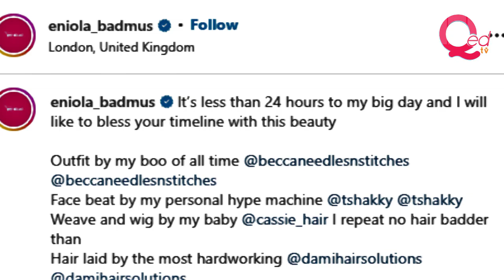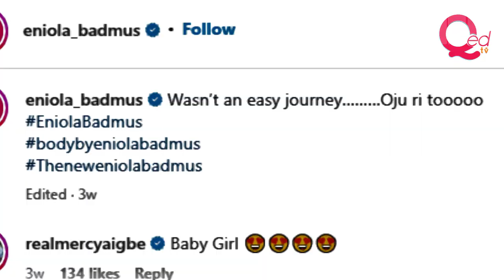Eniola Badmus flaunts new body in birthday pictures